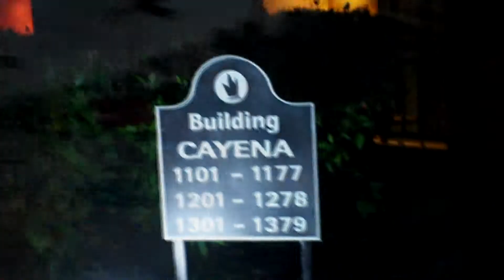REPÚBLICA DOMINICANA VACACIONES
Vacaciones en República Dominicana
Resort caribe Club Princess - Punta Cana - 2013